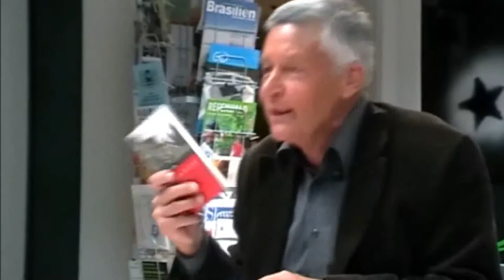Wenn's drauf ankommt ...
Die Erzählkunst des Klaus Zieglmeier
Der Autor erzählt aus seinem Leben und liest aus seinem neuen Buch „Wenn`s drauf ankommt – Geschichten aus dem Brucker Alltag“. Günter Wagenpfeil spielt Eigenkompositionen auf der akustischen Gitarre.
„Wenn`s drauf ankommt, dann wissen wir unten noch immer besser Bescheid, was für uns gut ist, als die da oben“, sagte der erste Ministerpräsident Bayerns, Wilhelm Hoegner.
„Da kommt was zusammen, da geht es häufig drunter und drüber und alle diese Geschichten … sind bzw. waren – ja eben – Alltag … Manche der Geschichten brauchen keine Einführung, andere werden erst dadurch wirklich verständlich. Weil vieles Realsatire war und ist, so kommt der Humor nicht zu kurz“, sagt Klaus Zieglmeier zu seinem neuen Buch. Mit Bilderpräsentation u.a. vom Kunstpreisträger des Landkreises  Guido Zingerl und musikalische Begleitung durch den klassischen Gitarristen Günter Wagenpfeil, der seine CD vorstellt. Ausschnitte aus einer Aufzeichnung der Lesung des „Kulturraum Rondo“ am 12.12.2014 in Fürstenfeldbruck.
Das Buch kann telefonisch bestellt werden beim Autor: 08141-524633.